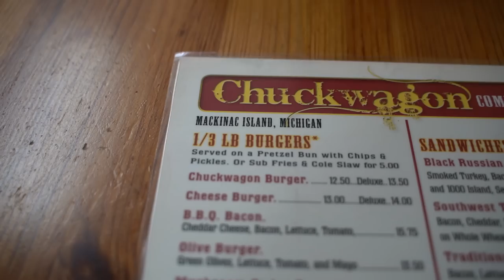Life On Mackinac Island In 2022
Hey Van Fam, we had a blast exploring the historic Mackinac Island in Michigan! This is a MUST DO day trip in our opinion. We went around the island on a tandem bike and sampled all the local treats. The history, beauty, and buildings are SO FUN TO LEARN ABOUT! Would you do this day trip?

OUR NEW CHANNEL WILL BE WHERE YOU CAN WATCH THE GENDER REVEAL IN THE NEAR FUTURE!!

p.s. WE ARE NOT DONE WITH THIS CHANNEL (sorry for the clickbait!!)

AMAZON WISHLIST FOR OUR TRAVELS 👇

3. Grab some of our exclusive MERCH!

We are Allie & Dan, a full time van life couple, living in a converted Sprinter van. This van was built ENTIRELY by Allie, and Dan just gets to live in it 😂. We have two dogs, Huck & Pig, who travel with us full time.

We go LIVE on YouTube every month, and post 2-3 videos EACH WEEK.

Vlogging:
Main Camera
Main Lens
Photo Lens
GoPro Media Mod
GoPro Max Lens Mod
GoPro Display Mod
GoPro Floaty
External SSD
SD Cards
Van Build:
Power Station Kit
Van Oven/Range
Van Battery
12V Lithium Jump Box
300W Inverter
Window Coverings
Composting Toilet Solar Panels
Propane Water Heater
Back Camera
Diesel Heater
Van Cooking
Saute Skillet
Dutch Oven
Espresso Machine
Oven Roaster
Pasta Maker
Misc
Medical Bag
Durable Dog Bed
Dan Ski Jacket
Allie Ski Jacket
Winter Gloves
Back Packs
Black Diamond Beacon
Backcountry Ski Safety Kit
Ski Boot Warmers

LEARN MORE ABOUT VAN LIFE

If you like to learn more about living life on the road, join our private Facebook Community for the Road Life Blueprint at

Allie & Dan